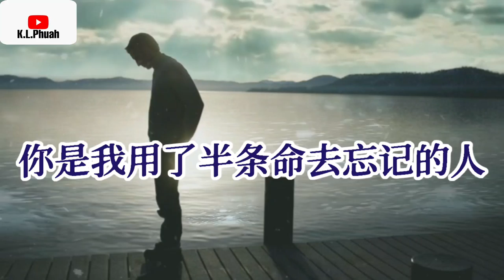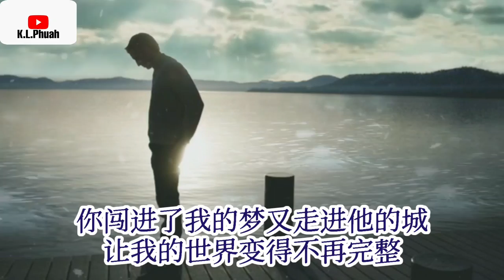2022/09 笑天💓[ 你是我用了半条命去忘记的人 ]💓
你是我用了半条命去忘记的人

作词：班安华
作曲：包一飞
编曲：阿珘
合声：王晋桢
混音：子忱
制作人：蔷薇团长

寂寞的风吹得夜好深
曾经的你是那么熟悉而陌生
再也没有了和你继续的缘份
如果有下辈子我把你等

炽热的泪不停的翻滚
拼命的录找往日残留的余温
多想你是陪我走过今生的人
可是现在一切都不可能

提起你我的心就会莫名的疼
你霸占了我的心却吻着他的唇
说好的天长地久变成空文

你是我和了半条命去忘记的人
也是我每一天心心念念的人
你闯进了我的梦又走进他的城
让我的世界变得不再完整

也是我心心念念的人